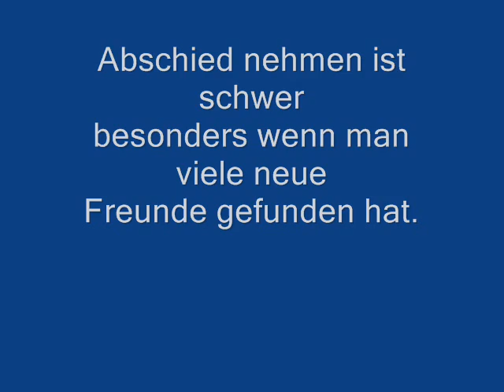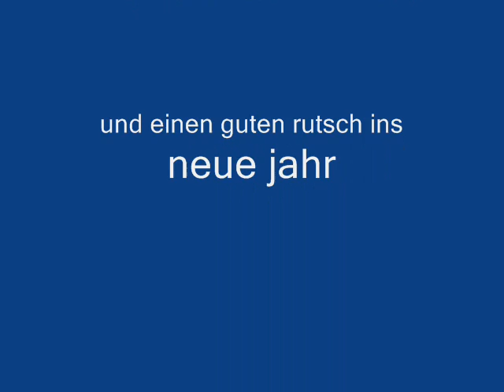Abschied von Metin2 Loucifer97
Mein Abschied von metin2